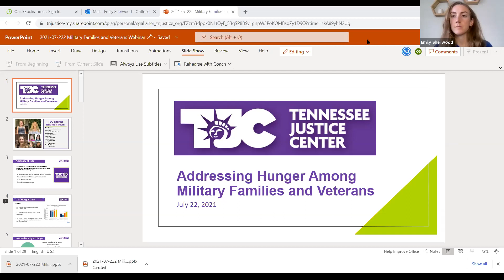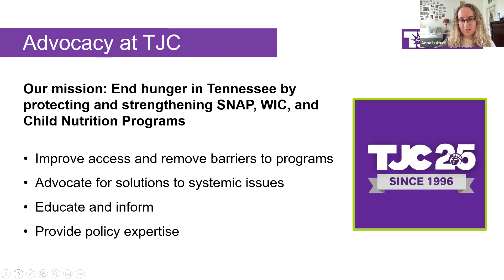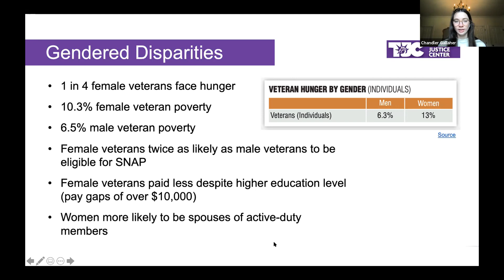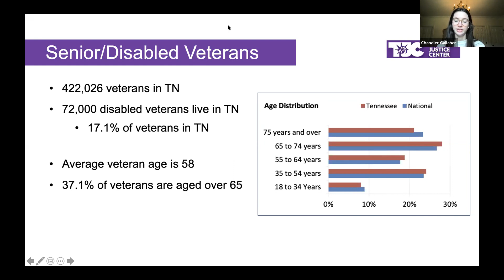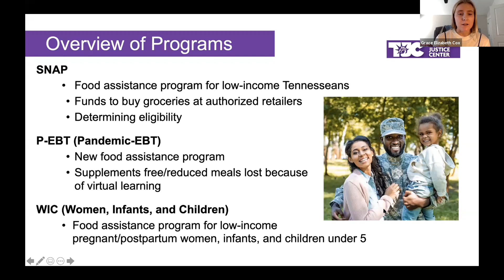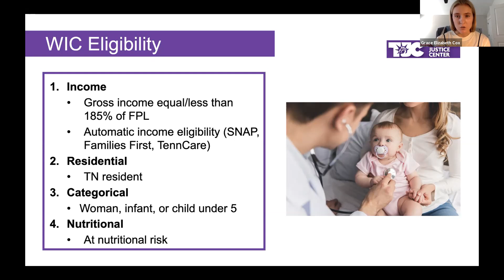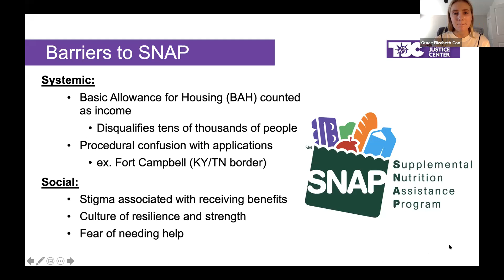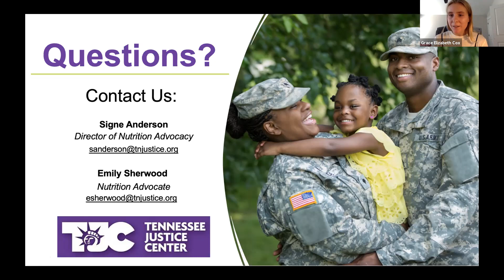Addressing Hunger Around Military Families and Veterans